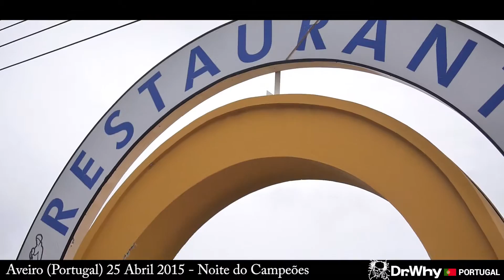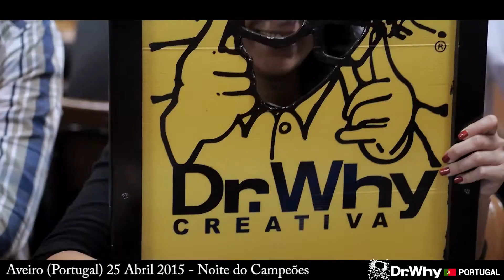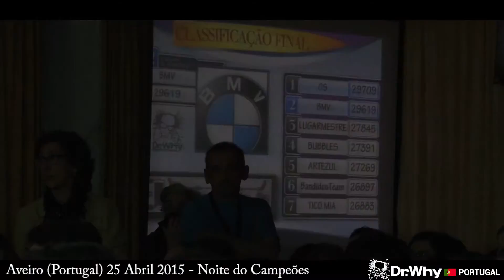Dr.Why - La notte dei campioni 2014 II - in Portogallo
25 Aprile 2015, Notte dei campioni Dr.Why in Portogallo. Con 300 giocatori portoghesi, armati di pulsantiera per rispondere alle domande a quiz poste sugli schermi. Sfida tavolo contro tavolo. Pulsantiera XL uno contro tutti.